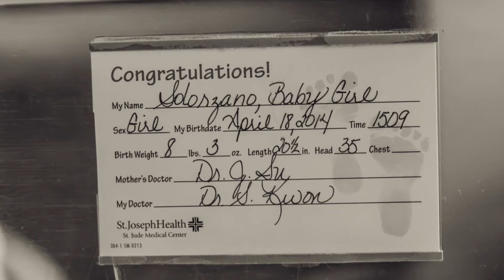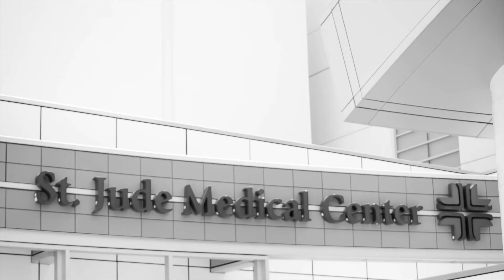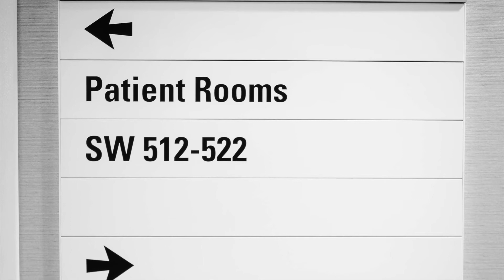goodvibes photography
fresh 48
Baby Milla
13 hrs into life